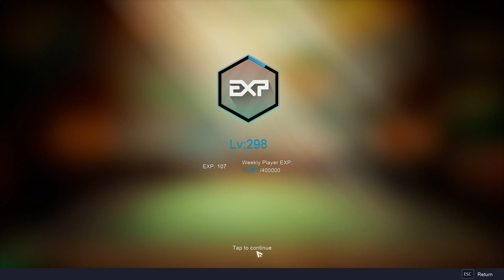2409 IQ Goblin - Auto Chess Quick Gameplay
Creator Code: ELBENEDETTO
2409 IQ Goblin - Auto Chess Quick Gameplay

My PC:
Motherboard: MPG B550 GAMING EDGE WIFI
Case: MPG SEKIRA 100R
CPU: AMD Ryzen 7 3700X
GPU: Sapphire Radeon Nitro+ Rx 5700 Xt
Power: be quiet! Pure Power 11 700W
RAM: G.Skill Aegis 2x, 16GB, DDR4-3200
SSD: SAMSUNG 970 EVO Plus NVMe M.2 1 TB

Auto Chess is a free online multiplayer game.

GAME FEATURES
There are more than 70 unique chess pieces in the game. Each chess piece is defined by two characteristics – race and class. Adapt your strategy to dominate the battlefield by collecting and upgrading chess pieces with an endless variety of lineups only limited by your imagination. Auto Chess can be casual or competitive, you decide. Now jump in and battle players from around the globe!

ALL-NEW SEASON & BRAND-NEW RACE
An all-new season brings a brand-new race to the battlefield – introducing the Pandaman. A once peace-loving race, the Pandaman were thrown into war when their civilization was threatened. Will you join this battle in their quest to defend the families and homeland?

JOIN DEDICATED ESPORTS TOURNAMENTS
Test your might from local tournaments to global championships which are packed with fantastic prizes and enjoy the unrivaled competitive experience! In the ever-changing eSports environment, you’ll need to adapt and manage every moment to dominate your opponents and become even more powerful.

CROSS-PLATFORM COMPATIBILITY
A game that has achieved the dream of bringing console, PC, and mobile players together to play online, anytime and anywhere. Challenge friends and rivals around the globe in an instant.

THE ORIGINAL AUTO-BATTLER
Auto Chess, and its innovative gameplay, are co-developed by Dragonest Game Co. Ltd and Drodo Studio and published by Dragonest Game Co., Ltd. Don’t miss this original and definitive auto-battler gameplay experience.

Release:
Android - April 18, 2019
iOS - May 22, 2019
Microsoft Windows - July 19, 2019
PlayStation 4 - December 16, 2020